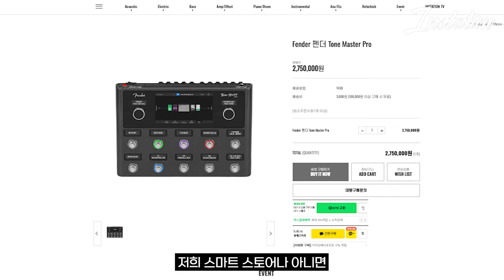15만원 상당 미친 이벤트!!! | 펜더 톤마스터 프로 런칭 기념 행사 진행합니다!!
요즘 아주 인기가 많은 톤마스터 프로
런칭 이벤트로 저희 인스테이션이 이벤트를 준비했습니다!
구매는 어디서?? 인스테이션에서~!

00:00 인트로
00:13 고민 많이 했습니다
01:51 근데 문제가 있습니다..?
02:29 저희 쇼핑몰 많이 사랑해주세요